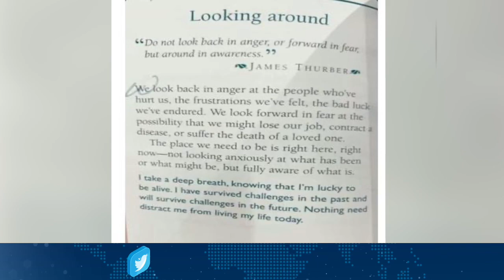Raj kundra मामले में मुंबई पुलिस के सामने बोलीं Shilpa,मेरे पति बेकसूर हैं|First Bihar Jharkhand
1.चकाई में मंत्री Sumit Singh का जोरदार भाषण,बोले अगर जनता ने कह दिया काम नहीं हुआ तो दे दूंगा इस्तीफा
2.Yogi सरकार ने जब्त किया फूलन देवी का पुतला, Mukesh Sahani की पार्टी UP में लगाने निकली थी